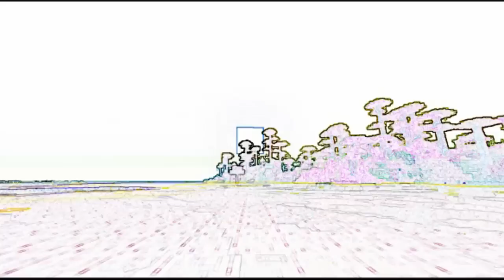Serwer BuildCraft - prezentacja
Jak w filmie:
Craftserve.pl
Oferta Dirt
256MB RAM (bez lagów!)
Serwer jest prywatny!
renderuje 37 min.